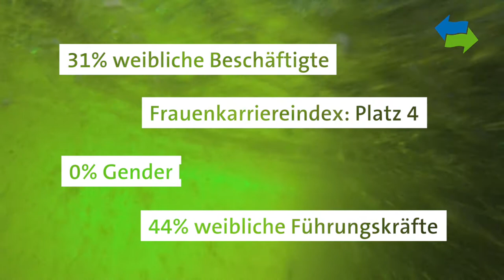Frauenförderung bei den Berliner Wasserbetrieben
Frauenförderung und Chancengleichheit ist bei den Berliner Wasserbetrieben selbstverständlich. Das Privatleben und der Job müssen gut vereinbar sein um eine gute Lebensqualität zu gewährleisten. Die Berliner Wasserbetriebe möchten mit nachhaltiger Personalpolitik den Anforderungen unserer Beschäftigen nachkommen.